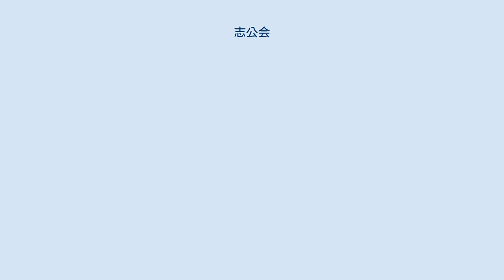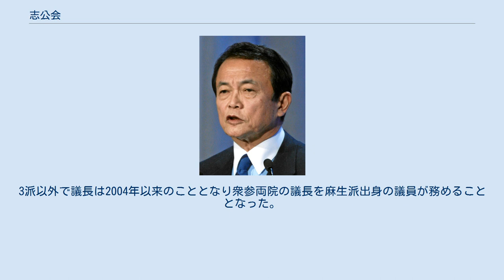志公会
2017年設立の政党・政治団体
自由民主党の派閥 」 志公会 志公会（しこうかい）は、自由民主党の派閥の一つである。
 通称は麻生派。
会長は麻生太郎。
 河野洋平 1995年（平成7年）の自民党総裁選挙で、現職総裁は宮沢派の河野洋平だったものの、同じ宮沢派の実力者である加藤紘一は河野再選を支援せず他派である小渕派の橋本龍太郎を支持。
加藤は橋本の党総裁当選に伴い自民党幹事長に就任。
この結果、河野と加藤の対立は決定的となる。
そして、1998年（平成10年）12月、宮澤派領袖が加藤となって加藤派となることに河野が反発、派内の加藤会長就任に批判的な議員麻生太郎ら15人と脱退し、翌1999年（平成11年）1月、河野を高く評価していた三木派出身の鯨岡兵輔を最高顧問に迎えて、正式に派閥として宏池会系の大勇会（たいゆうかい）（河野派または河野グループ）を旗揚げした。
なお、三木精神は新派閥における歴史の明確な接点となってゆく。
 大勇会は1992年（平成4年）、河野が宮澤内閣の内閣官房長官を務めていた頃に派閥横断的な政策集団として結成されているものの、この時から後に河野と宏池会を脱退する粕谷茂ら反加藤色の強いメンバーが参加していた。
このように理念・政策よりも反加藤という人間関係で集まって成立した派閥のため、領袖は親中派でハト派の河野であるものの、派のメンバーは麻生を筆頭に親台湾派のタカ派議員がほとんどで、明確な接点はなかった。
2000年の加藤の乱では反加藤という派の性格もあり、森内閣不信任決議反対に回った。
 その後衛藤征士郎が台湾の李登輝来日を河野が執拗に妨害しているとして離脱した（後にタカ派色がある清和政策研究会に入会）。
河野が衆議院議長に就任した2003年（平成15年）11月以後、自民党を離脱することとなったため、座長の相澤英之元衆議院議員が派閥をまとめる立場に就いた。
 2006年（平成18年）5月、グループ所属議員の河野太郎（洋平の子）が、同年9月に行われる自民党総裁選出馬に意欲を見せる麻生太郎に先駆けて、立候補を表明した。
しかし、大勇会では既に麻生の出馬を前提に動いているため、鈴木恒夫大勇会事務総長が河野太郎に対し、「（河野が）総裁選出馬を辞退する場合は、麻生氏の推薦人になるように」と、異例の忠告を行った。
そして、実際に出馬断念し麻生陣営に参加した。
 なお、河野洋平の父親である河野一郎が率いた「河野派」（春秋会、現在の石原派・二階派のルーツ）との関連性はない。
 麻生太郎 2006年（平成18年）9月20日の自民党総裁選で、弱小派閥である河野グループ所属の麻生太郎が136票で次点となり、次期総裁の有力候補としての地歩を確立した。
総裁選翌々日の9月22日、河野洋平が麻生に河野グループ（大勇会）会長就任を打診したものの、麻生は今後の情勢を見極めて判断すると答えた。
 2006年（平成18年）12月15日、麻生太郎が大勇会を継承しつつ新派閥として為公会（麻生派）を立ち上げた。
大勇会（河野グループ）は8年に及ぶ歴史にピリオドを打ち、為公会・麻生派に引き継がれた。
 麻生が旗揚げした新派閥には衆議院議長の河野洋平を除く旧河野グループ全議員11人に加え、無派閥の鴻池祥肇、山口俊一、赤間二郎、鈴木馨祐各衆院議員が参加した。
派閥名は、中国の古典「礼記」の一節「天下為公」から取った。
 宏池会の3分派である谷垣派・古賀派・麻生派を再結集させる大宏池会構想がしばしば話題になるものの、谷垣派と麻生派は明らかに別々の総裁候補を抱えていて利害が一致しないことと、2007年総裁選で麻生派と反麻生勢力（谷垣派・古賀派）という対立軸が先鋭化したこともあり、麻生派を除いた二派閥による中宏池会構想が浮上し、2008年（平成20年）5月13日にこの二派閥が合流した。
 2007年（平成19年）9月23日に行われた自民党総裁選では、麻生派以外の全ての派閥領袖が福田康夫支持に動き、麻生包囲網と呼ばれる不利な状況が生じた。
しかし、福田康夫の極度の圧勝を警戒する議員心理も働き、結果的には前回をも大きく上回る197票を獲得し、惜敗したものの麻生の存在感を見せ付ける形となった。
その後の福田政権における党人事、閣僚人事では麻生派からの選出はなく、非主流派となった。
 しかし、福田政権・自民党が支持率を落とす中で、非主流派だった麻生が影響力を次第に増していき、2008年（平成20年）8月1日の内閣改造・党役員人事において麻生太郎が幹事長に復帰し、鈴木恒夫が文部科学大臣に...